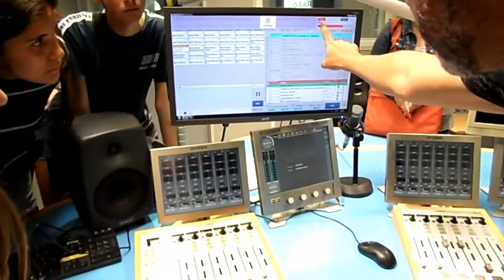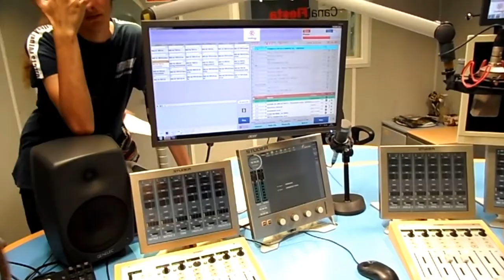VISITANDO CANAL SUR RADIO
El alumnado participando en la chococharlas en el Programa el Público de Canal Sur visita sus instalaciones de la mano del locutor David Hidalgo.